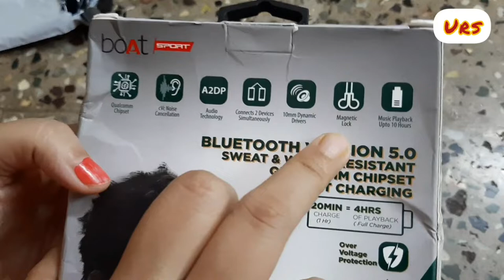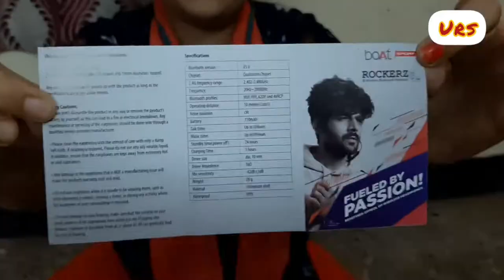Unboxing | Boat Rockerz 255 Pro | Bluetooth Headset | Wireless | Tamil Vlog | Flexible Neckband |URS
In This Video Iam Going to Unbox Boat Rockerz 255 Pro(Wireless Bluetooth Headset).

Watch Till End for More Fun.

Thank you 🙏🙏 so Much Friends for Watching our full Video and Please give Feedback in Comment.

Stay home🏡 and keep watching 👀our videos😉.
Stay positive and be safe with precautions.
Keep sanitize your hands🤚and always wear mask 😷whenever going out.
Keep Smiling Forever friends☺😃.
Take care and bye bye 👋friends.